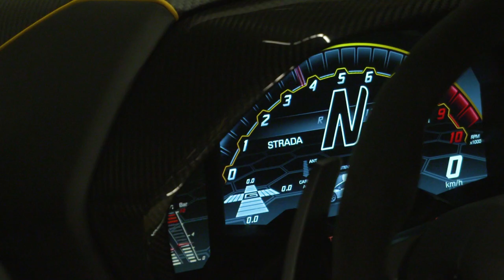Novitec Lamborghini Aventador SVJ